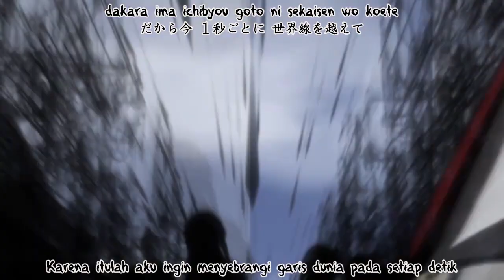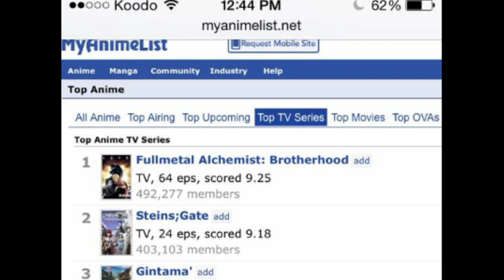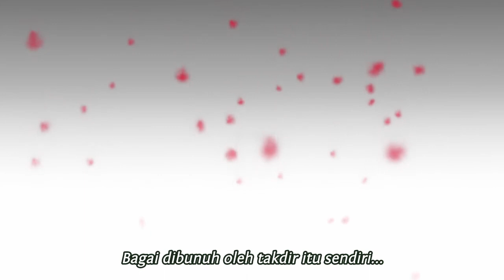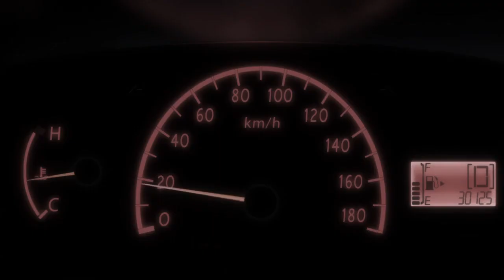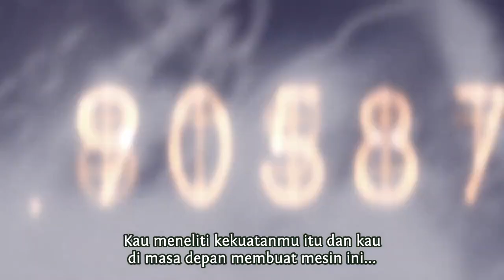Ajaran Islam di dalam anime Steins;Gate | egagology